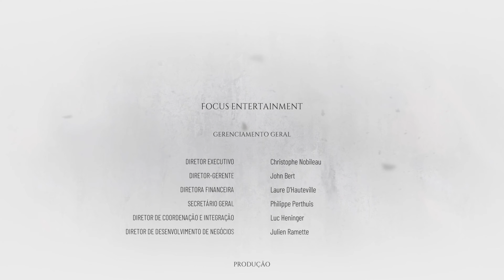A Plague Tale Requiem - FINAL CAP: 17 Legado da Familia RUNE - 4K PS5